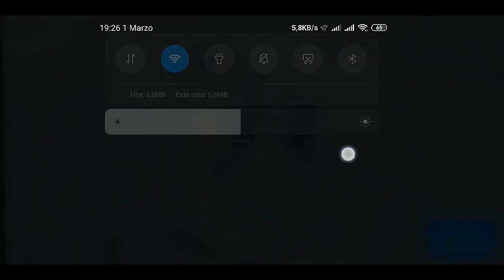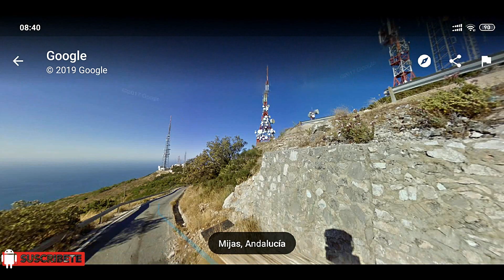Medir distancias grandes usando la Cámara de tu Teléfono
Con esta aplicación Android podrás medir distancias desde varios metros a varios kilómetros usando la cámara con realidad aumentada en teléfonos Android.
La aplicación No es compatible con todos los teléfonos.